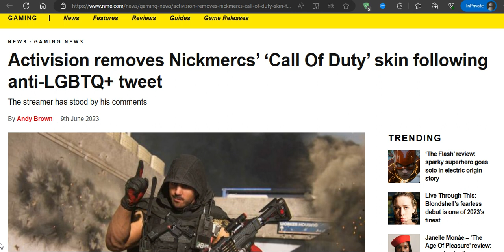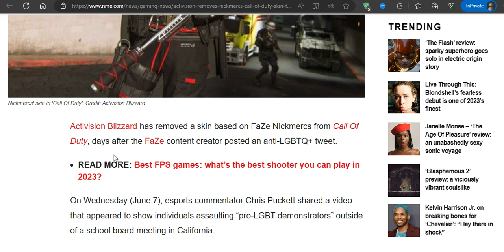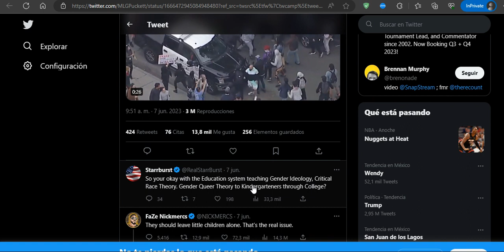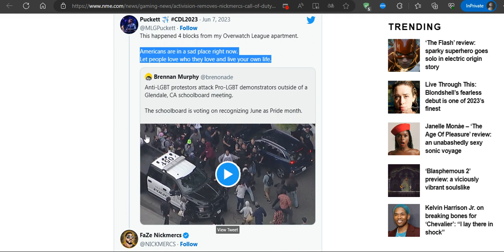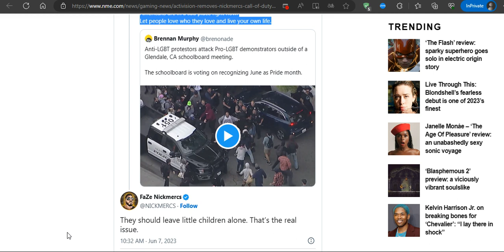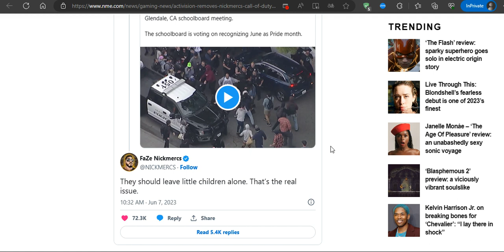Streamer gives opinion and Activision Blizzard see that as harmful.